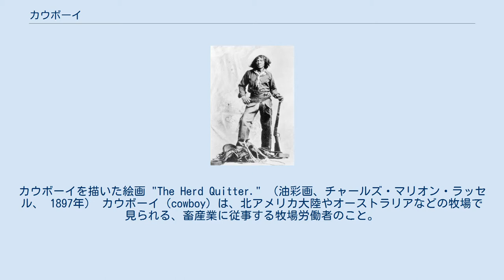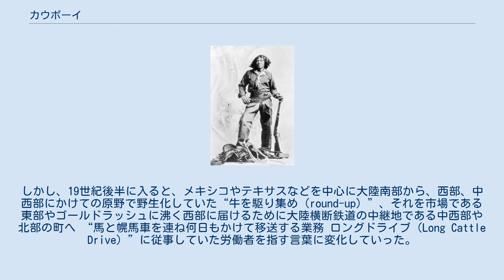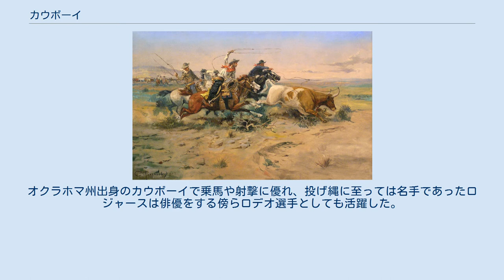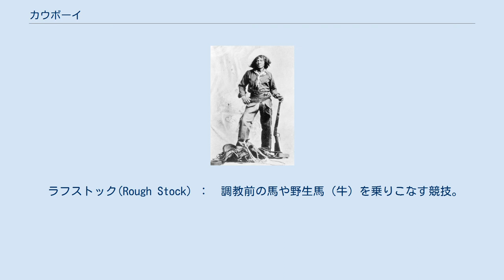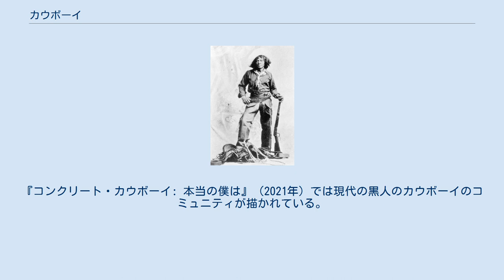カウボーイ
カウボーイを描いた絵画 "The Herd Quitter." （油彩画、チャールズ・マリオン・ラッセル、 1897年） カウボーイ（cowboy）は、北アメリカ大陸やオーストラリアなどの牧場で見られる、畜産業に従事する牧場労働者のこと。
牧童（ぼくどう）。
また、同種の職業に従事する女性をカウガールと呼ぶ。
 メキシコや南米などのスペイン語圏における「バケーロ」（vaquero）、それを英語風にした「バッカルー」（buckaroo）と同じ意味である。
 仕事（Cattle drivep）中のカウボーイ。
 コロラド州 元々“カウボーイ”と言う単語は“牛泥棒”を意味したとも言われ、牛飼に対する単語は、スペイン語の“vaquero”が使われていた。
しかし、19世紀後半に入ると、メキシコやテキサスなどを中心に大陸南部から、西部、中西部にかけての原野で野生化していた“牛を駆り集め（round-up）”、それを市場である東部やゴールドラッシュに沸く西部に届けるために大陸横断鉄道の中継地である中西部や北部の町へ “馬と幌馬車を連ね何日もかけて移送する業務 ロングドライブ（Long Cattle Drive）”に従事していた労働者を指す言葉に変化していった。
よって当時は牧場主や牧童、牛飼をカウボーイと呼ぶことは無かったが、現在は牛の世話をする牧童という意味で一般化している。
 西部開拓の完全な終焉を迎えた20世紀に入ると、西部劇や小説などにおいてノスタルジックなロマンをかきたてる対象として美化され始め、現在ではアメリカの象徴ともいえる存在となっている。
また職業に関係なく、踵の高いブーツ（カウボーイブーツ）を履きカウボーイハットを被った者等も“カウボーイ”と呼ばれることがあり、特にそういう格好をした農業従事者やトラックドライバーやカントリー・ミュージシャンなどが そう呼ばれることも多い。
 また、その野性的で勇敢なイメージはアメリカ男性の一般的肖像とされ、それが転じたスラングとして、“粋な伊達男（色男）”、“やんちゃ坊主”、“目立ちたがり屋”、“無茶な運転をするドライバー”などをカウボーイと呼ぶ場合もある。
 スペインをはじめイギリスやヨーロッパの文化や牧童の風俗習慣とアメリカ先住民の文化がミックスされカウボーイの文化が形成された。
これはアメリカの初期の歴史そのものであり、その影響は現在のアメリカのファッションやスポーツやレジャーから食や風俗習慣まで幅広く浸透していて、アメリカという国を特徴づける大きな要因となっている。
 カウボーイはネイティブ・アメリカンとは仇敵でありながら、経済活動も盛んであり、その文化的影響も大きい。
そしてネイティブアメリカンとバッファローとハイイロオオカミが織り成す、悠久の昔からつづく関係とその文化がカウボーイを支えていた。
アメリカ合衆国は超大国などと表現されるが、その初期を支えたバッファローもネイティブアメリカンもハイイロオオカミも、白人の手により殺され、現在では風前の灯火の様な存在である。
 ナット・ラブ(1854 – 1921)：アフリカ系アメリカ人のカウボーイで、以前は奴隷だった。
 ハリウッド映画や「マカロニ・ウェスタン」の影響で白人のイメージが強いが、アフリカ系アメリカ人のカウボーイも存在する。
1860年代から1880年代における放牧牛を扱う業界で働いた労働者のうち25％が黒人のカウボーイであり、その数は6000～9000人と推定されている。
（なお、映画というフィクションでつくられたイメージについては、映画のカウボーイ像の節を参照） カウボーイにとってバッファローは干肉などの食用だけではなく、その皮も「丈夫な皮革」としてネイティブアメリカンを通してタタンカ皮という名称で取引され、カウボーイの必需品の様々な物に加工された。
 ヨーロッパにおける伝統的馬術に対し、彼らの馬術はカウボーイ馬術として確立されていて、また馬具もカウボーイ独特な物になっている。
馬はバディ（相棒）であり、その馬が死ぬまで乗ったが、その期間は10年に満たなかったという。
 アメリカの荒野で野営する幌馬車:アイダホ州,1940年 開拓の常であるが、社会基盤がない場所での生活は危険が伴うことや狩猟のための「銃」が必要であり、様々な問題を内包しながらもカウボーイの文化としてもアメリカとしても必需品となっている。
　 ボウイナイフ 北米大陸でのカウボーイの歴史は、メキシコ...